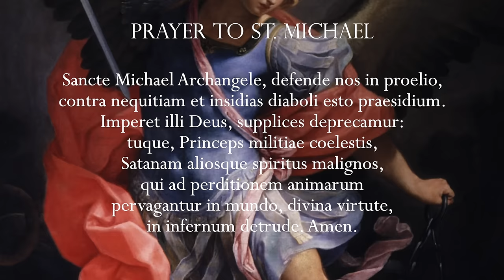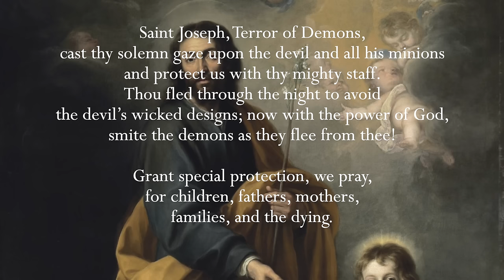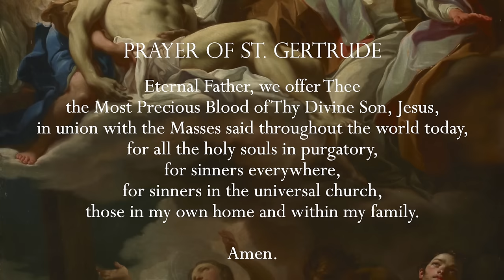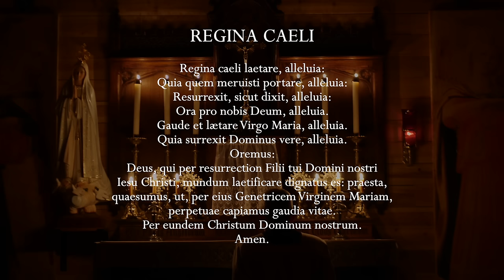Monday, 15th April 2024 - Our Lady of Fatima Rosary Crusade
Chapters:

00:00 - 05:16 Opening Prayers and Intentions
05:17 - 06:17 Minute of Silence
06:18 - 29:26 Rosary

Everyday at 12 noon Eastern Time, and then every hour throughout the next 24 hours, Catholics throughout the world unite in praying the Holy Rosary together.

The Visitation:
The Visitation by Vicente Masip (c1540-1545)

Titles of Hymns:
O Child of Beauty Rare (Minute of Silence)
Ave Verum (1st)
Magnificat (2nd)
Verbum Caro (3rd)
O Child of Beauty Rare (4th)
Jesus, My Lord, My God, My All (5th)

With special thanks to the Benedictines of Mary, Queen of Apostles for permission to use their music available